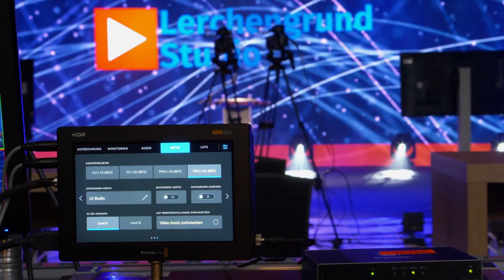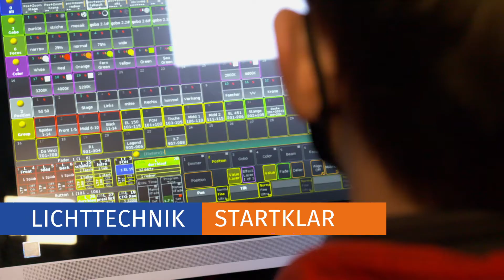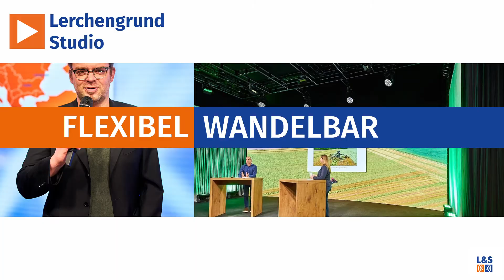L&S Lerchengrund Studio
Lerchengrund Studio | Das L&S Streaming Studio

Nutzen Sie unsere Studios für Streaming und Online-Events.

Jetzt Besichtigungstermin vereinbaren!